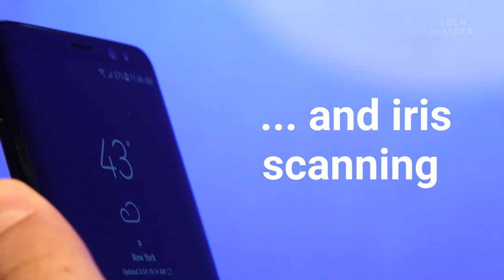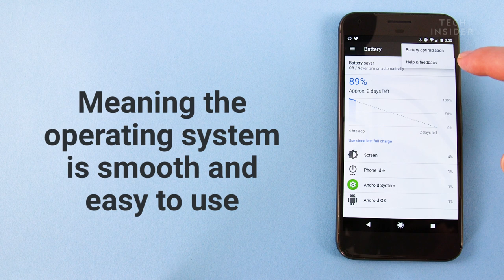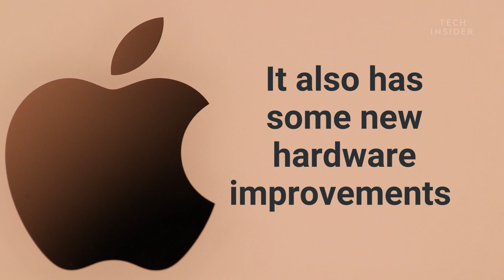Here are the best smartphones you can buy right now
Whether it's Apple's iPhone, Samsung's Galaxy Note8, the Google Pixel, or Andy Rubin's Essential phone, you can't go wrong with any of these devices.